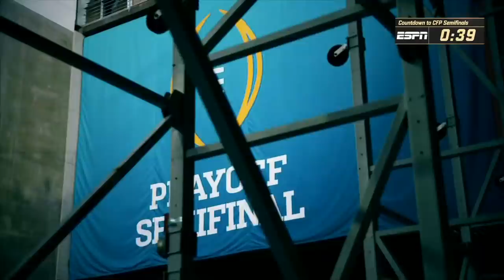Countdown to the College Football Playoff Semifinals: LSU vs Oklahoma, Clemson vs. Ohio State | ESPN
We’ve got your Saturday slate of bowl games covered with “Countdown to the CFP Semifinals” starting at 3pm. Join Jason Fitz, Mike Golic Jr. and Harry Douglas LIVE from Glendale, Arizona as they get you set for both the Chick-Fil-A Peach Bowl and Playstation Fiesta Bowl. Is the Clemson disrespect real? Is first year head coach Ryan Day in over his head? Hear what our guys think as well as some of our other experts including Maria Taylor, David Pollack, Desmond Howard, Mark Sanchez and Jonathan Vilma. Is this the year a No. 1 team finally wins it all? How big of an impact will Clyde Edwards-Helaire have on the game? We’ll hear from Matt Barrie, Joey Galloway, Jesse Palmer and Marty Smith holding it down in Atlanta and check in on all the action going on live as the players take the field at Peach.